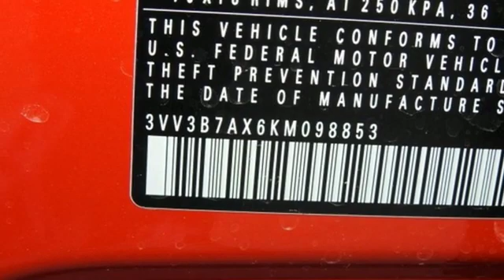New 2019 Volkswagen Tiguan Dallas TX Garland, TX V190464 - SOLD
Year: 2019
Make: Volkswagen
Model: Tiguan
Trim: SEL
Engine: 2.0L TSI DOHC
Transmission: 8-Speed Automatic with Tiptronic
Color: Orange
Interior: Storm Gray
Stock #: V190464
VIN: 3VV3B7AX6KM098853

Address:
12635 Lyndon B Johnson Freeway